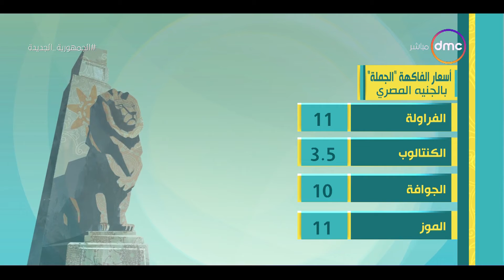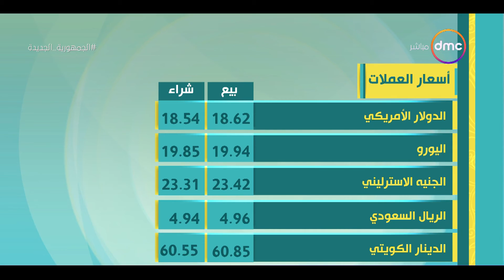8 الصبح - أسعار الذهب والخضروات ومواقيت الصلاة بتاريخ 1/6/2022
8 الصبح - أسعار الذهب والخضروات ومواقيت الصلاة بتاريخ 1/6/2022